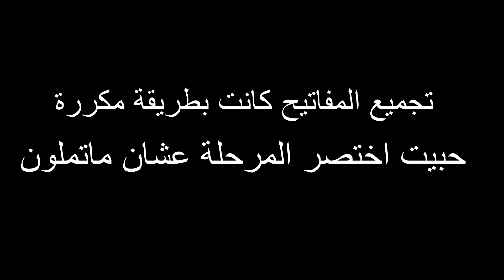سوبر ماريو ميكر2 | مراحل محد خلصها 0.00% 😱67# || 2 Super Mario Maker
نور القناة يابطل  بالاشتراك وانضم للأسطول العظيم..
حلمنا نوصل الى 100 الف مشترك😍
اذا اعجبك الفيديو اعطيني تقييمك باللايك والنشر واذا عندك اي ملاحظات اذكرها لي بالتعليقات عشان احسن من جودة القناة بالمستقبل

شكراً لكل من دعمني بالاشتراك واللايك والنشر💗